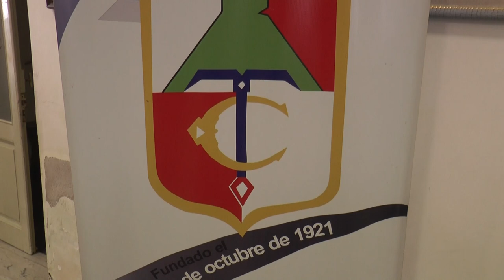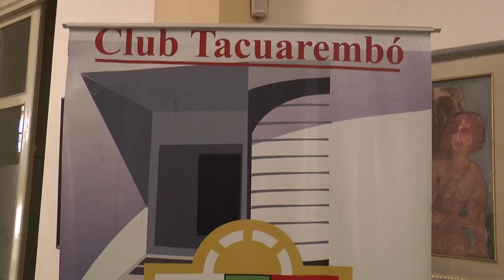Actividades para celebrar el Día del Adulto Mayor